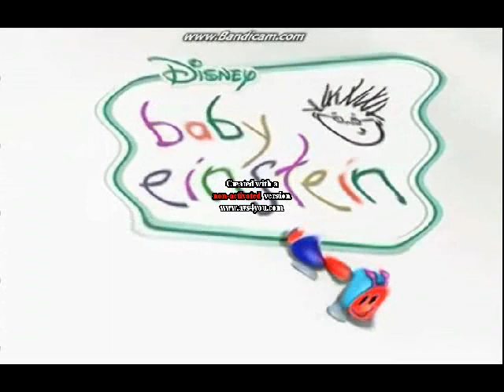Baby Einstein Caterpillar Effects 1